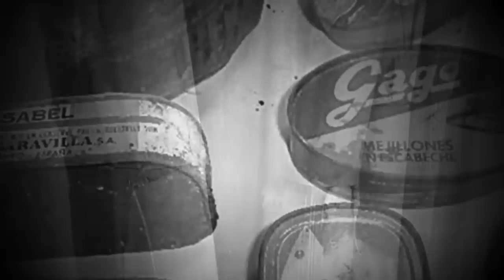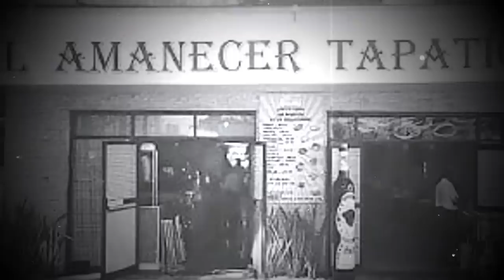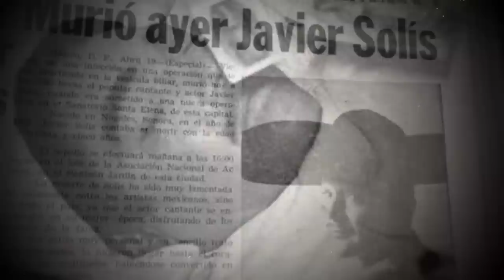Se Alegró por la Muerte de Javier Solis? - La Triste Historia de Jorge Valente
¡Hola a todos! En este video les voy a hablar de Jorge Valente, el cantante popular mexicano que conquistó los corazones de millones de personas con su voz y su carisma. Jorge Valente, cuyo nombre real era Exiquio Beleche Becerra, nació en 1939 en Guadalajara, Jalisco. Desde muy joven mostró su talento para el canto y la música, y participó en varios concursos y programas de radio. Su carrera despegó en la década de los 60, cuando grabó sus primeros discos y se presentó en los escenarios más importantes de México y Latinoamérica. Su estilo era único, mezclando la ranchera, el bolero, el tango y la balada. Algunas de sus canciones más famosas son "El mil amores", "La gloria eres tú", "No me platiques más" y "La media vuelta". Jorge Valente también incursionó en el cine y la televisión, actuando en varias películas y telenovelas. Su carisma y su simpatía lo hicieron muy querido por el público y por sus colegas. Jorge Valente falleció en 2010, a los 71 años, dejando un gran legado musical y artístico. En este video les voy a mostrar algunos de sus mejores momentos, sus anécdotas y sus secretos. Espero que lo disfruten y que se emocionen con la vida y la obra de este gran cantante mexicano. ¡No se lo pierdan!

Guion: Ruben Risso (GuionTube)
Locución: Mariana Bertone
Edición: AYRIEL EDICIONES AUDIOVISUALES